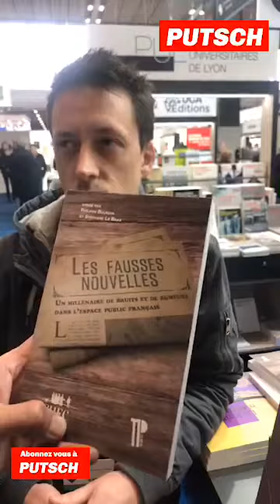Salon du Livre Paris. Interview de Benjamin Ducher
Interview de Benjamin Ducher de "Presses Universitaires Blaise Pascal". Retrouvez d'autres interviews réalisées par Putsch au Salon "Livre Paris 2019"